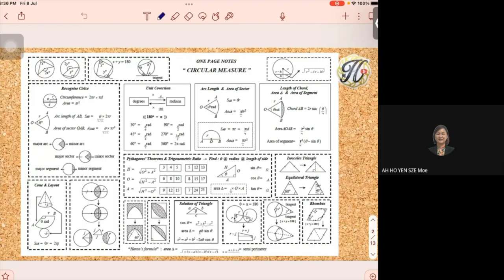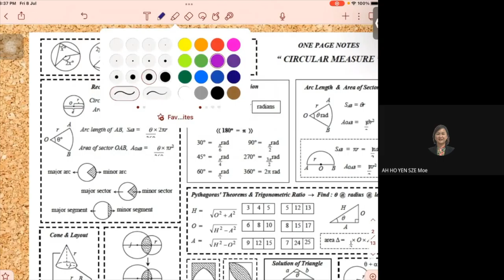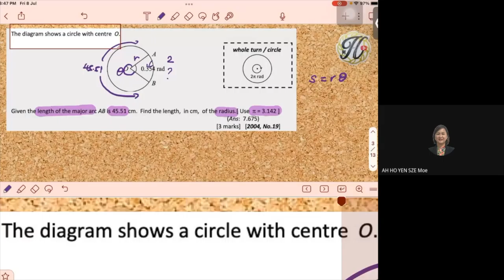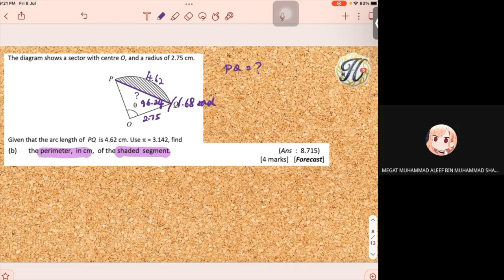Add Maths Revision 1 : Circular Measure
Revision class with my students for mid year exam preparation.
Date : 8 July 2022 (Friday)
Time : 8.30pm-10pm

Questions taken credited to Mr Lee Chiong Tee, Coordinator and Head Panels Additional Mathematics Module 2021, Education department of Sabah